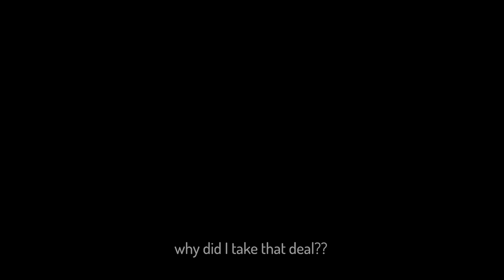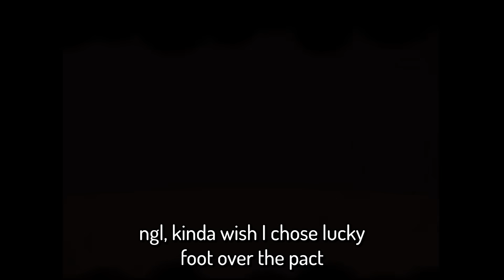Flash Isaac Is EXTREMELY BROKEN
This is the greatest brimsnap moment of all time.